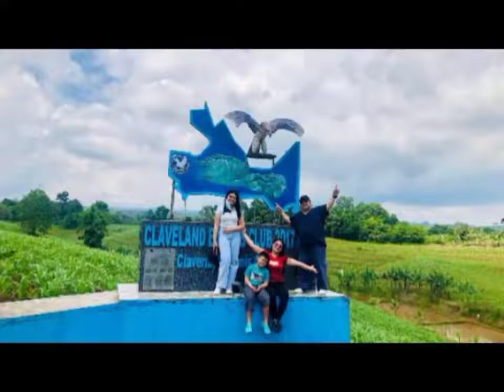Passing by Brgy. Dalipuga - Manticao Misamis Oriental. June 11, 2022